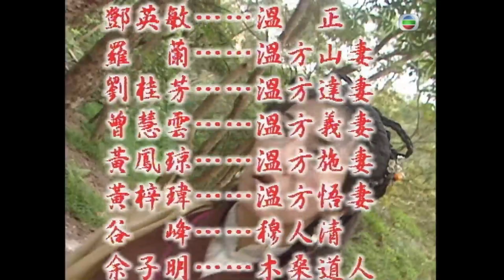TVB動作劇 | 碧血劍 06/35 | 江華(雪宜)吳美珩(溫儀)欲隱居塞外 | 林家棟 | 佘詩曼 | 粵語中字 | 1999 | Crimson Sabre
Crimson Sabre《碧血劍》(林家棟、歐子欣、江華、吳美珩、佘詩曼、關寶慧主演):明末崇禎年間，朝政腐敗，忠臣袁崇煥遭陷害，被判誅九族，其子袁承志（林家棟）幸得江湖怪傑金蛇郎君夏雪宜（江華）所救，被送上華山學藝。宜為報血海深仇，宜獨闖盜賊世家溫家堡，被困受傷，但將溫家女兒溫儀（吳美珩）擄走。儀為溫家惡行感內疚，對宜由憐生愛，締結良緣。溫家五老為奪寶圖，擄劫身懷六甲的儀，女兒溫青青（歐子欣）誕辰之日，宜被五老挑斷手筋，儀被活埋枯井下。